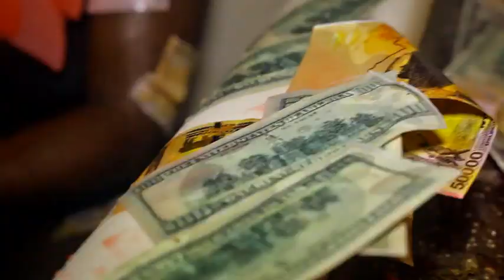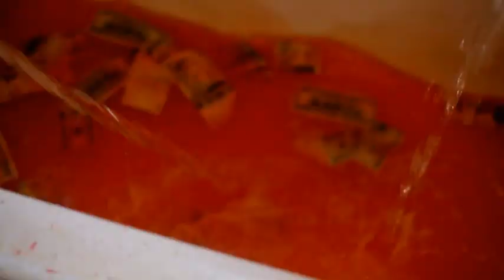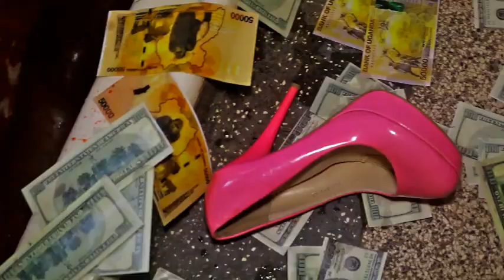Akasiimo (juice w'abasajja) _ Poison Da Diva _HD_New ugandan music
Official video